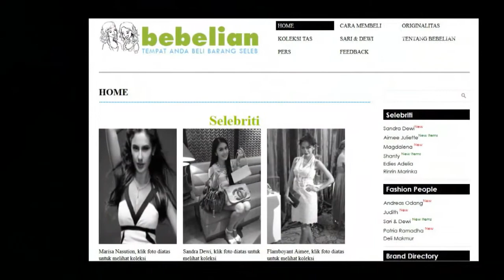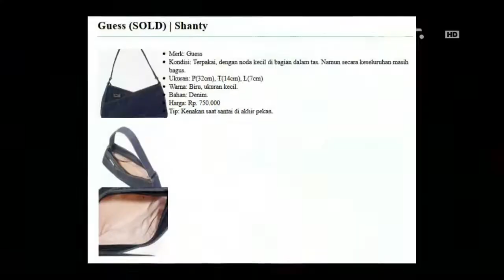Entertainment News - Dewi Rezer bicara bisnis fashion